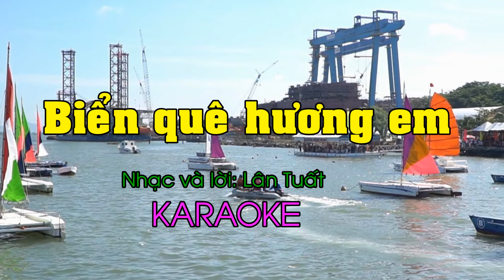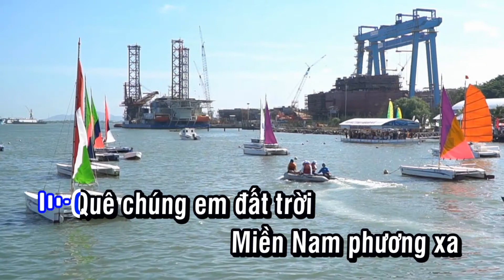Biển quê hương em (Karaoke theo SGK mới lớp 1 cùng phát triển năng lực )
Biển quê hương em (Nhạc và lời: Lân Tuất)
Em đứng đây bên bờ
biển xanh bao la
Cánh buồm ai nắng trắng xóa
Lướt nhanh về phương trời xa
Nắng sớm reo vui
Cuộn sóng vỗ dạt dào
Hàng dừa nghiêng bóng
Như thiết tha vui mừng đón chào
Quê chúng em đất trời
Miền Nam phương xa
Bên bờ biển Đông bao la
Gió đưa về những lời ca
Thôn xóm xinh xinh
Dòng kênh nước hiền lành
Dừa xanh soi bóng
Như hát lên bao lời tâm tình
Xin mời quý Thầy cô và các bạn vào tham khảo nhé!. Những bài hát theo sách mới chương trình GDPT 2018 được MH biên tập thành những bài hát mẫu, những bài Karaoke nhằm phục vụ cho công tác dạy Âm Nhạc. Nếu video hữu ích, rất mong sự ủng hộ từ quý vị. Xin vui lòng nhấn nút ( Đăng kí ) và đừng quên like và comment ( bình luận) ý kiến để MH hoàn thiện tốt hơn. Chân thành cảm ơn các bạn.